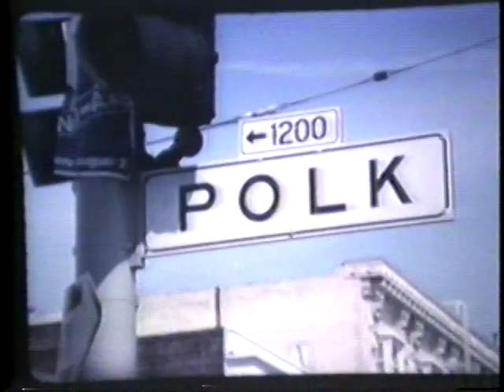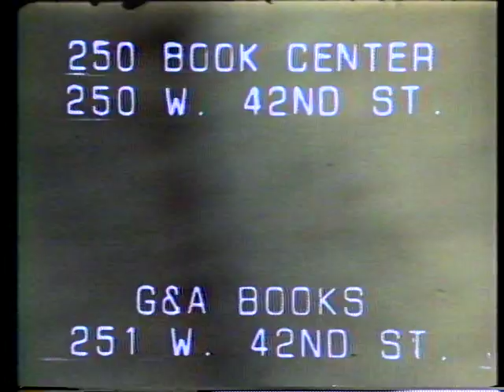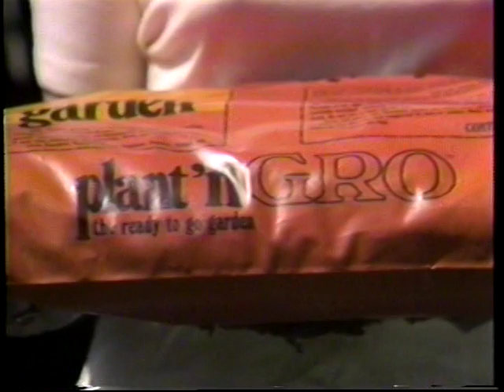Emerald City TV 1978 #13 David Spangler w/Ken Kliban